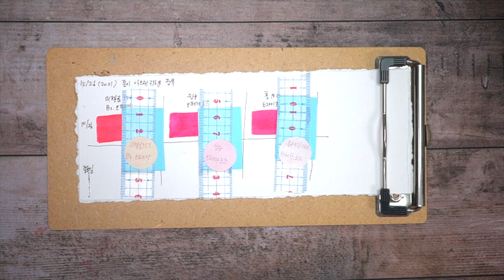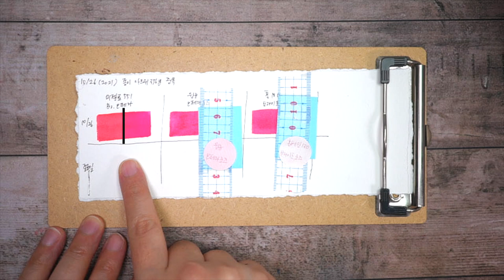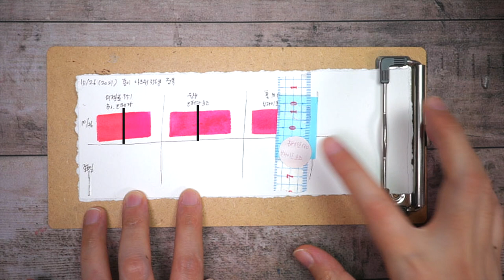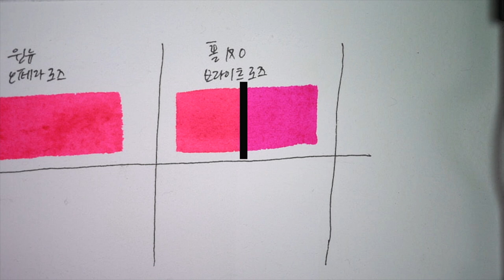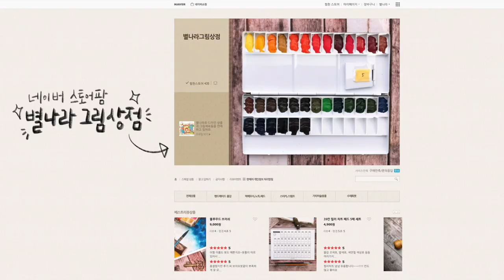6개월 오페라 수채물감 내광성 테스트 결과는?!(미젤로&윈저앤뉴턴&홀베인)/별나라⭐그림강좌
📸CAMERA
SONY a6400( 30mm f3.5 Macro ), iPhone12
🎤MIKE
블루예티X
🎬EDIT PROGRAM